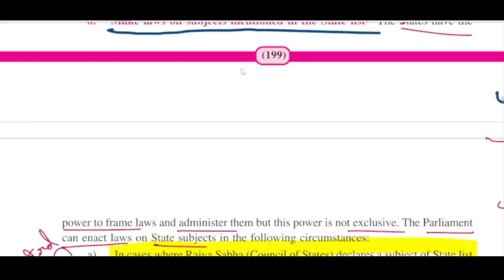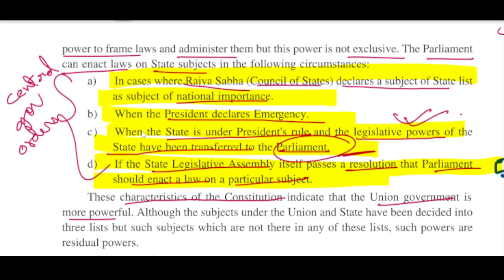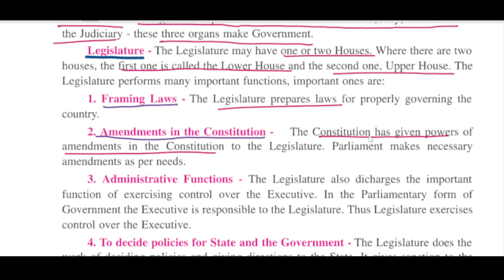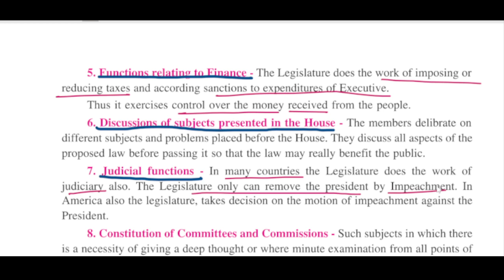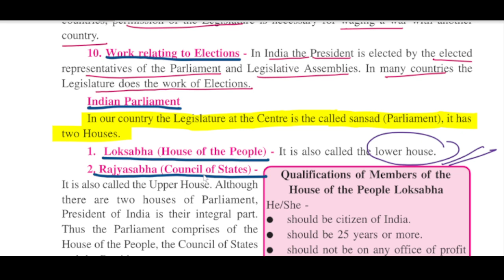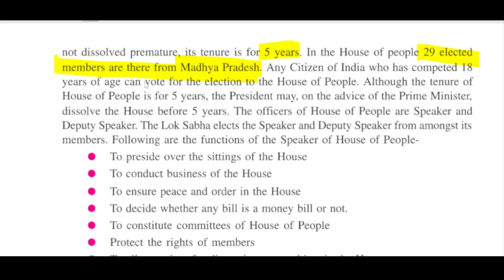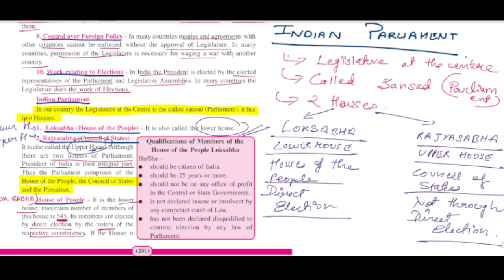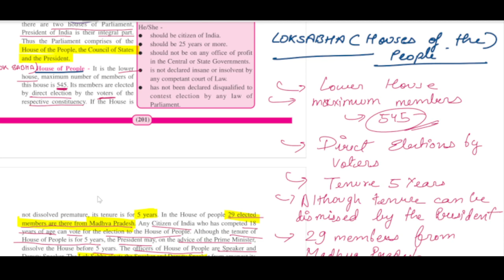class 10_civics_functioning of indian democracy_NTSE_stage 1_madhya pradesh